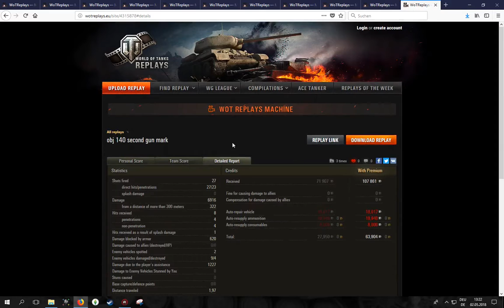WoT Wunschkonzert Object 140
noch ein Russe mit extremen Werten!!